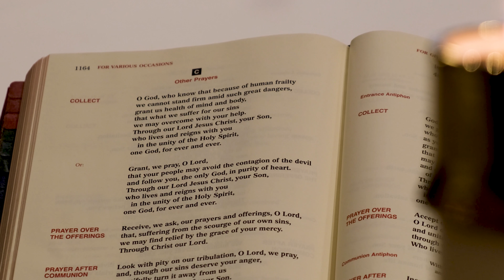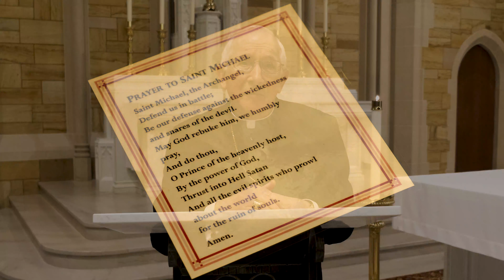A Spiritual Message from Archbishop Leonard P. Blair in Response to the Coronavirus Pandemic